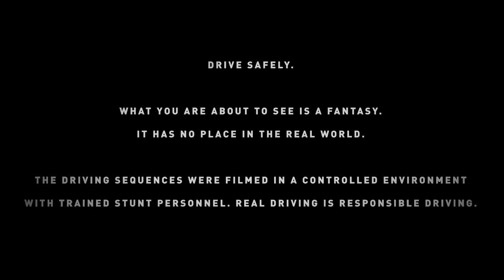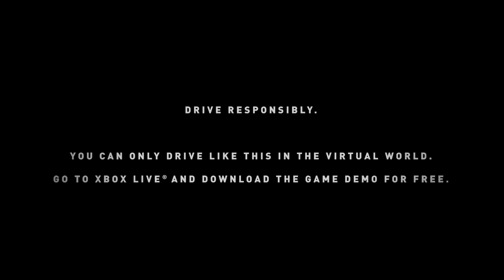Forza Motorsport 4: Endangered Species Live Action Trailer